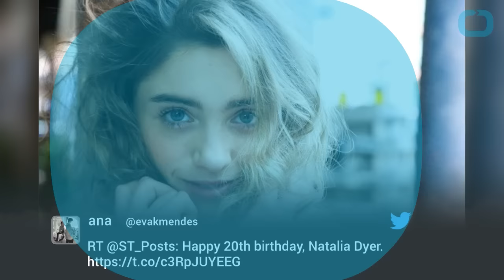'Stranger Things' Co-Stars Natalia Dyer and Charlie Heaton Dating?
stars of Netflix's hit Stranger Things, Natalia Dyer and Charlie Heaton, have sparked rumors this week after they were seen grabbing a flight out of the Los Angeles International Airport together. The two kept their airport looks casual, flashing smiles at photographers. At one point, the Heaton even put his arm around his co-star as they made their way through TSA. Some are hoping that Nancy will finally give Jonathan a chance in season two, while others couldn't imagine her with anyone else but that "idiot" Steve.